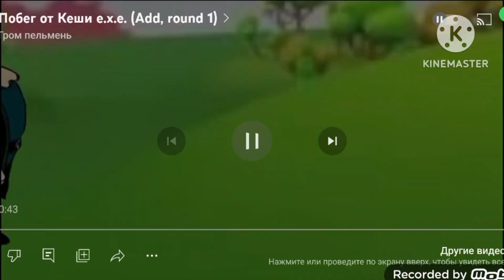побег от кеши е.х.е. add round 2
@Rednazar10 добавит розу в 3 раунд
@memelion2_ добавит Лунтика в 4 раунде
@Artemkes-h7s добавит зайца из ну погоди в 5 раунд
@Artemkes777bilo добавит волка из ну погоди в 6 раунд